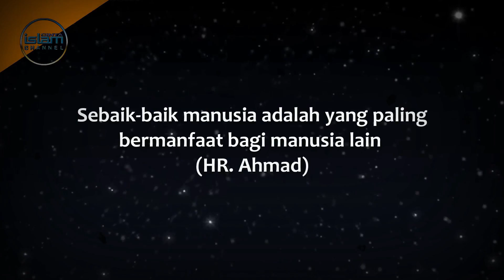Dialog Rasulullah dengan Para Sahabat Tentang Dajjal Akhir Zaman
Sahabat cinta islam channel
Dikisahkan dari sahabat Anas radliyallahu ‘anhu
Suatu ketika Rasulullah shallallahu ‘alaihi wasallam memperingatkan para sahabatnya akan fitnah Dajjal. Dajjal sendiri adalah sosok yang mengaku sebagai tuhan dan menguji keimanan manusia akhir zaman. Tak sedikit mereka yang kemudian beriman kepada ketuhanannya. Lalu bagaimna kisahnya? Simak terus videonya hingga akhir.